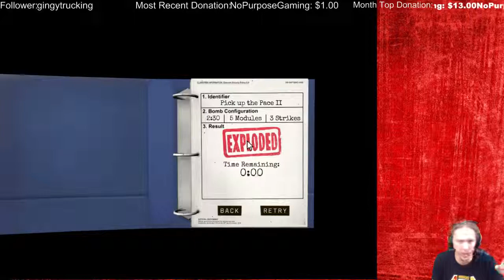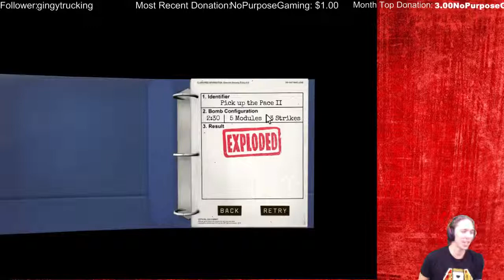Keep screaming and we will probably still explode | Keep Talking And Nobody Explodes (Part 6)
Ted Plays Keep talking and nobody explodes with Dman and Grav on stream